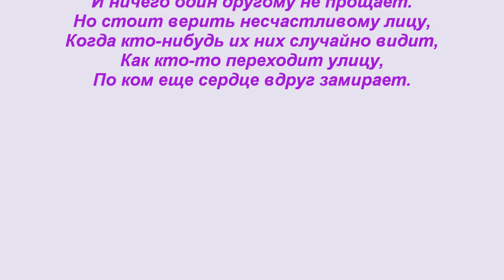Сердце. Heart.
Стихотворение "Сердце". Автор - Теймураз  Мамучадзе.